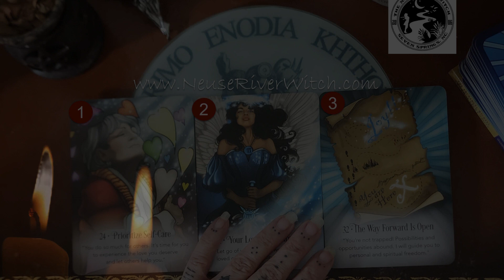Daily Draw 8 25 2023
The Reveal:
1. Prioritize Self-Care 🩹
"You do so much for others. It's time for you to experience the love you deserve and let others help you."

So often, we forget that we need support and love, too. Take some time today and give yourself love and support. Allow others to take the back seat and treat yourself to the loving kindness you deserve.

2. Your Loved Ones Are Safe 🫶
"Let go of your fear and worry for your loved ones. I am looking after them."

Rest safe in knowing that your energy surrounds all in your circle. Bring that energy around in a protective shield and embrace the power of the source to wrap them in protection, safety, and love.

3. The Way Forward Is Open ❤️
"You're not trapped!  Possibilities and opportunities abound. I will guide you to personal and spiritual freedom."

You are in control of your own happiness and contentment. You are only limited by your desire to move forward. Take some time today and focus on your goals. Focus on your intent and manifest the results you'd like to see. Make up your mind and make your change!

This deck is the "Sword of Light Oracle" by Radleigh Valentine